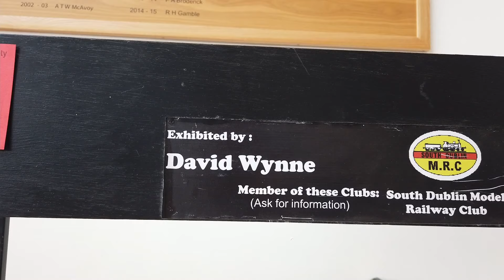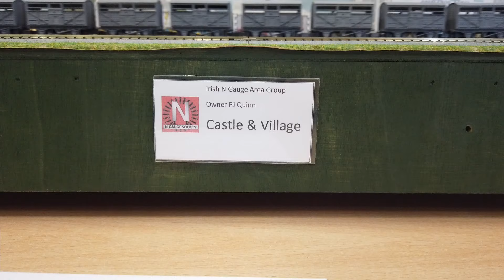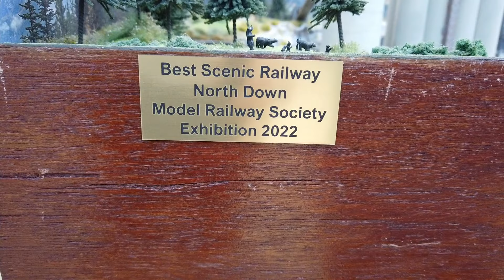North Downs Model Railway Show 2022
In this video I take you on a tour of all the exhibits at the North Downs Model Railway Show, held on 23rd and 24th April 2022.

Again we have some onboard drivers eye footage to share of many of the layouts.

Weston Interchange also attended, and won the "Best Operating Railway" of the show.

My Equipment:

Control system:
▶DR5000 Command Station
▶DR5033 Booster
▶Roco Multimaus handheld controller

Camera Equipment:
▶Panasonic HC-VFX990
▶Camera DJI Osmo Pocket
▶Camera DJI Pocket 2
▶Cube Camera
▶Rode Video Micro Compact Microphone

Baseboard joining essentials:
▶Baseboard alignment dowels
▶Alen head bolts for joining baseboards
▶Tee pronged nuts for baseboard bolts

Other tools:
▶White paint pens
▶Micro drill set
▶Micro screwdriver master set
▶Gaugemaster wheel cleaner
▶Helping hand
▶Soldering Iron
▶Screwdriver set
▶Loco oil
▶Isopropyl Alcohol for cleaning tracks